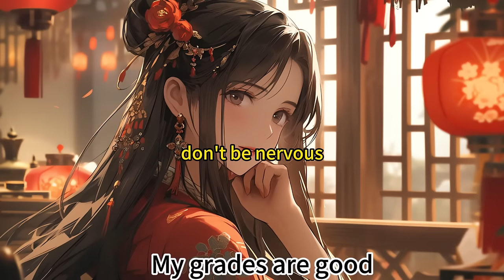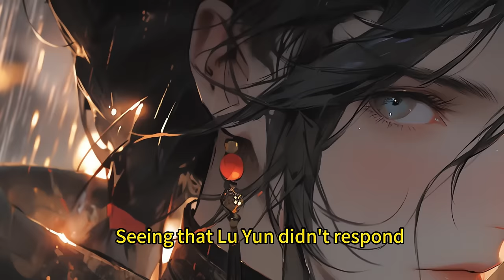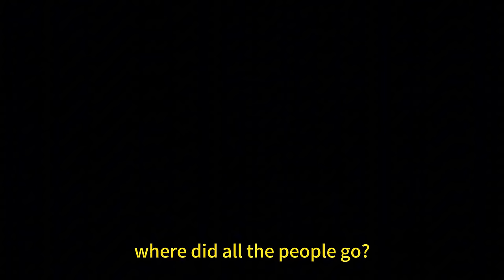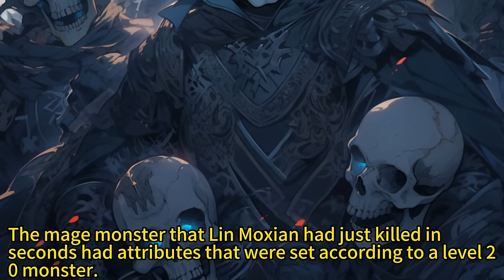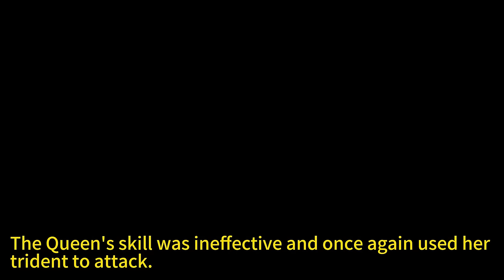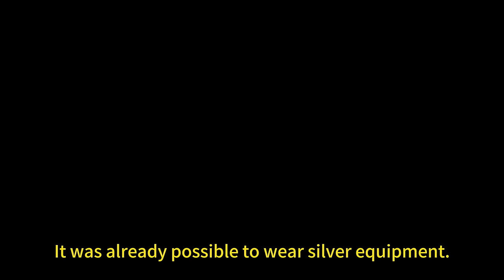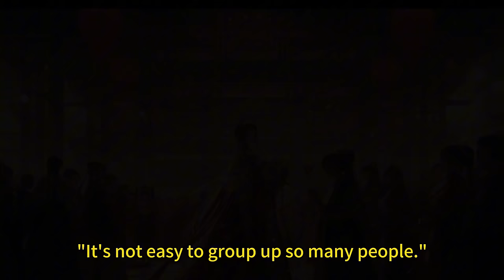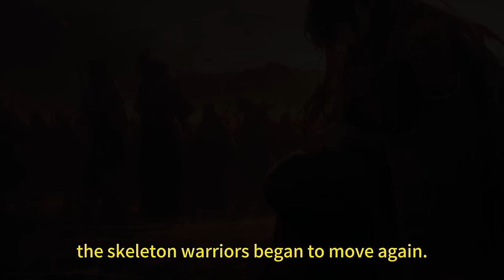The game descended into reality, and mankind entered the era of universal transfer.（1）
The game descends into reality, the rules of the world are reversed, and mankind enters the era of universal transmigration.
On the day of transfer, I became the only hidden profession, Necromancer.